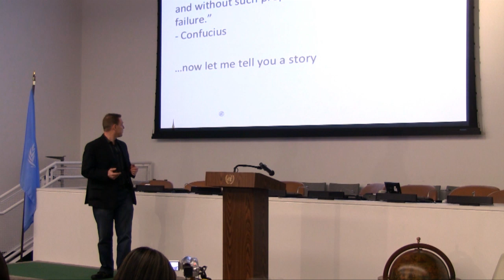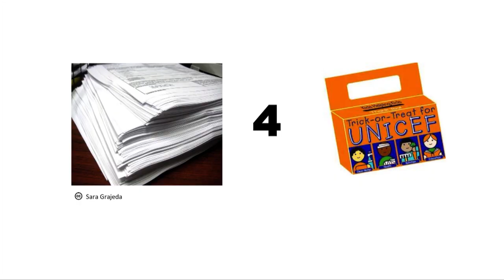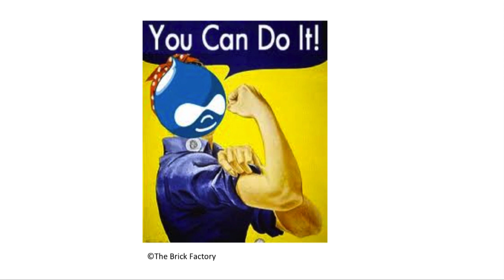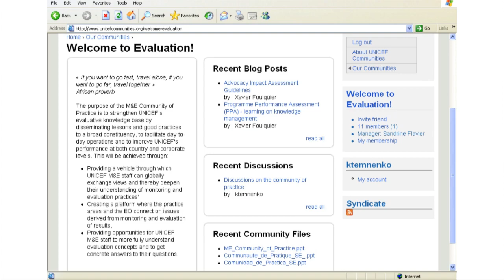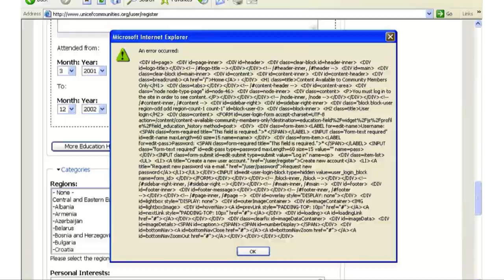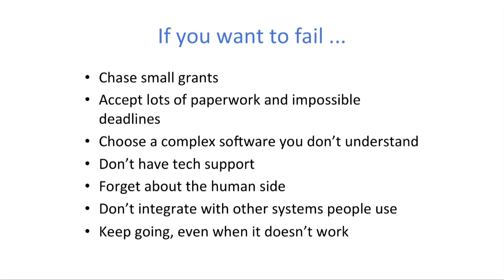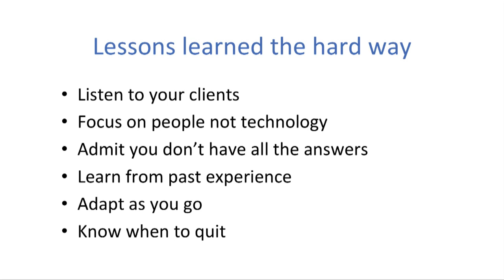Ian Thorpe - TEDxUNPlaza January 2012